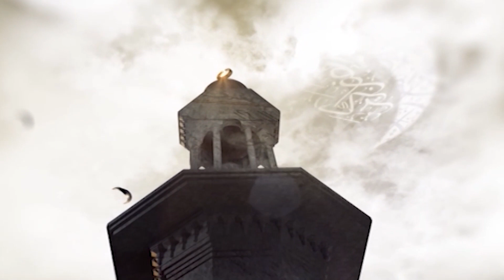مراقبت از زبان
لحظه های آسمانی - شبکه جهانی نور

فرکانس: 12073 عمودی ( V )

شماره واتساپ شبکه جهانی نور